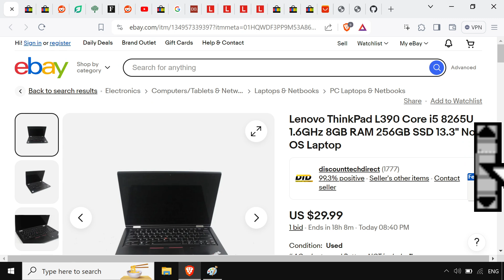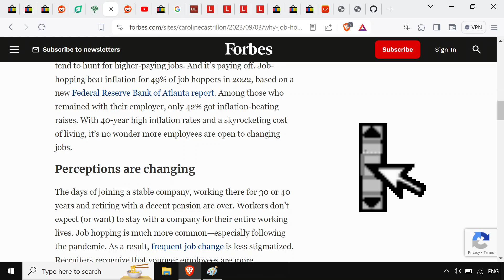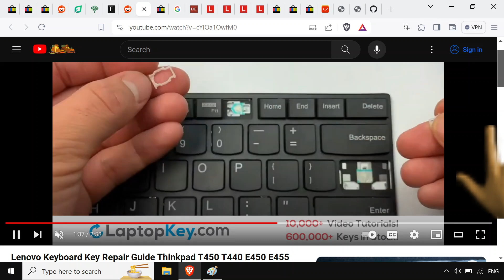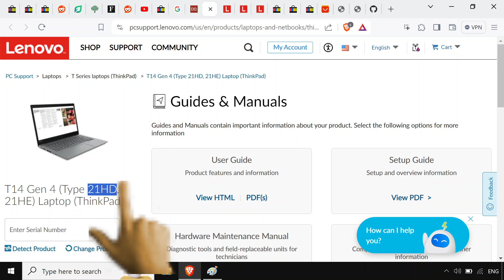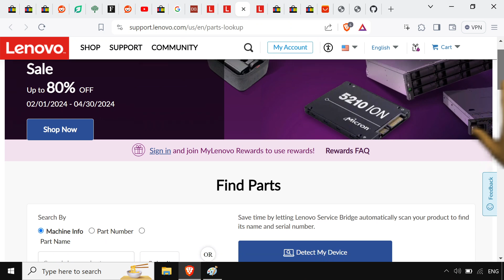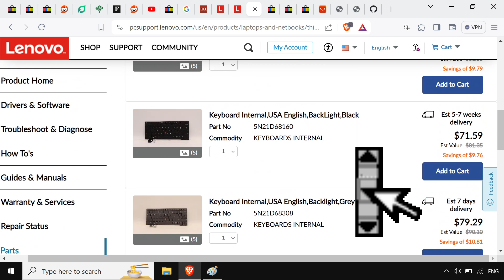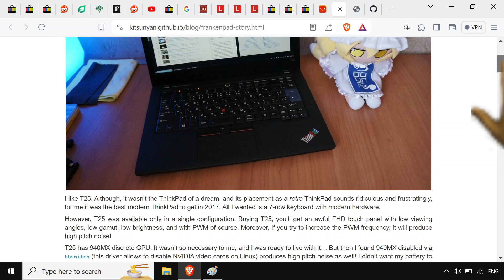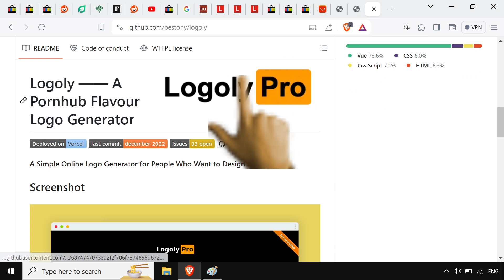Your Used ThinkPad Keyboard is Gross, Replace it NOW